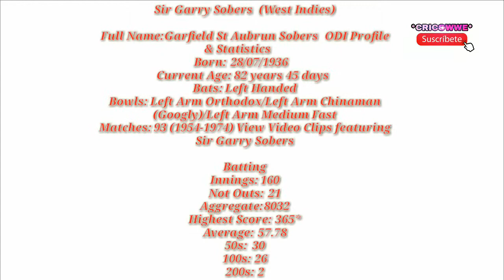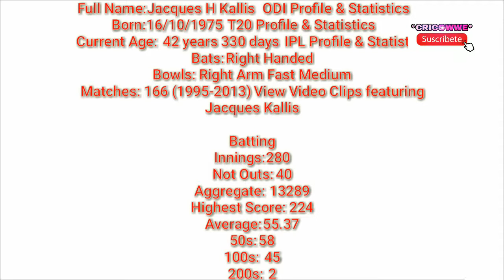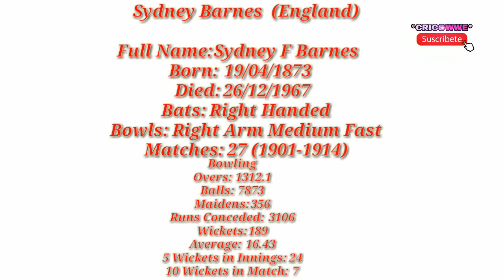History of Great Test Cricketers || Top 10 players || Test cricket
History of Great Test Cricketers || Top 10 players || Test cricket || Top 10 greatest test players